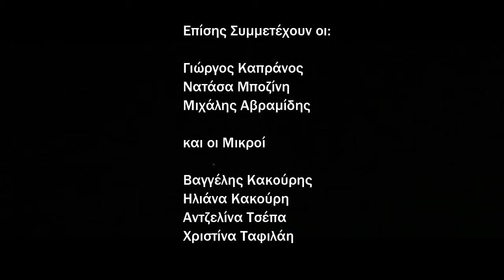ΒΕΡΓΙΝΑ TV ΤΑ ΛΕΜΕ